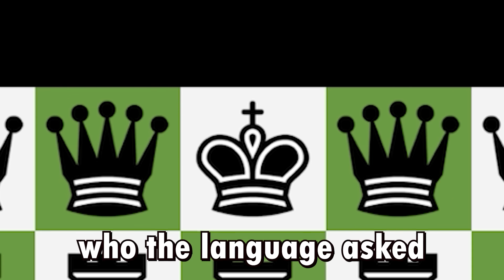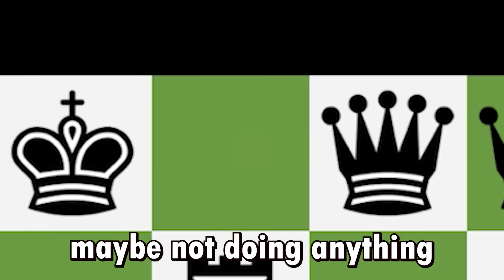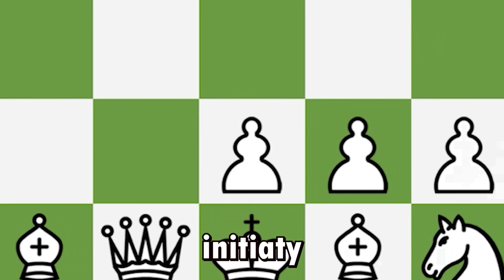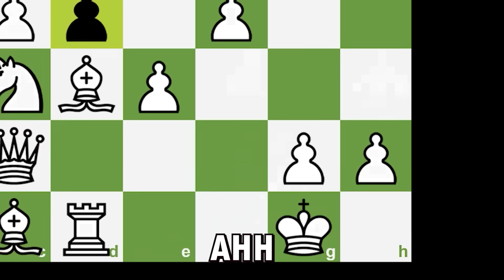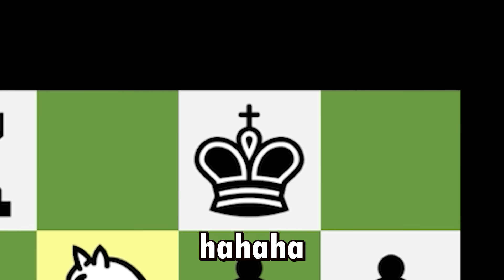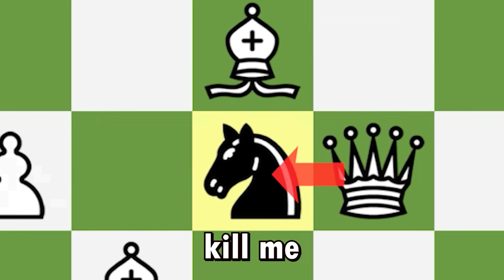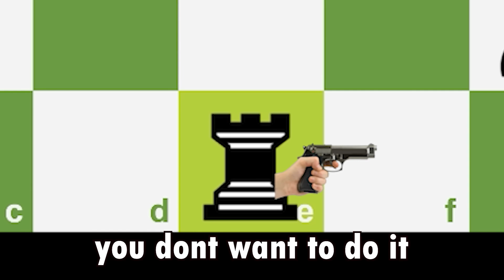King’s SECRET PLAN | Chess Memes #182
Join Top Chess Army, the #1 community for casual players to IMPROVE at chess

When King Has A SECRET PLAN | Chess Memes #182